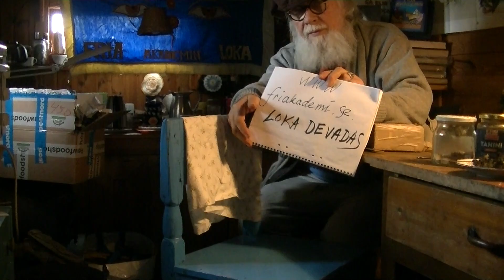PAKETÖPPNING Nr.3 SONY WALKMAN NW100HN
Hur lyssna till alla live inspelade ljud...?
The Sony NW-ZX100HN is the hidden gem of the Walkman range. At £500, this high-resolution music player sits right in between the Sony NW-A25HN (an affordable music player at £250) and the flagship NW-ZX2 (£900).
It offers the best of both worlds: the excellent features of the flagship coupled with the slim design and simple interface of the budget version.
Sony has plenty of tricks up its sleeve with the NW-ZX100, from its new, slimmer body, to the extensive playback support (from MP3s to 24-bit/192kHz resolution and DSD files), and built-in noise-cancelling.
We start with She’s Not There by The Zombies in DSD64, and the bouncy bassline and lively, agile tune springs to life. Sony’s ability to deliver a tight, clean and snappy rhythm is admirable here, and you’ll be hooked from the moment you start playing (although we’d recommend at least a day’s running in before serious listening.)
The notes sound pristine, and sparkle without sounding harsh or bright at any point. Imogen Heap’s voice on Lifeline (in 24-bit/96kHz) comes through clear and centred. Detail is abundant. Harmonies are easy to pick out, and instruments are easy to place in a rather spacious soundfield.
The Sony NW-ZX100 is a competent and enjoyable player. We like the slim design and its ease of use. And at £500, it hits the sweet spot at being an affordable player that offers a touch of premium quality.